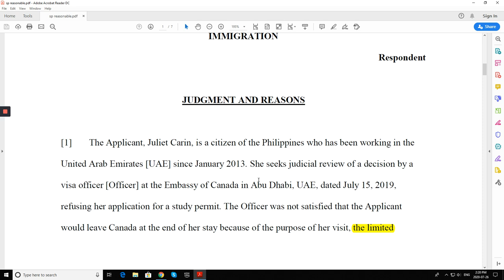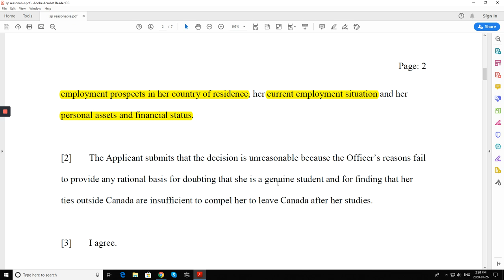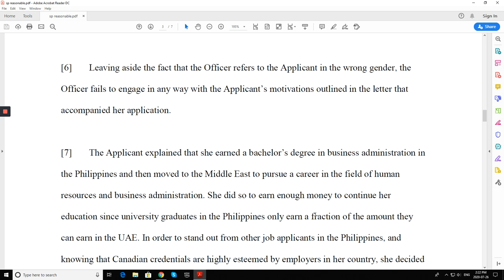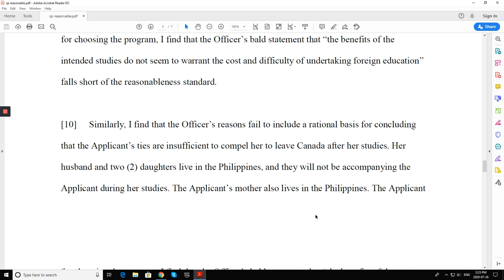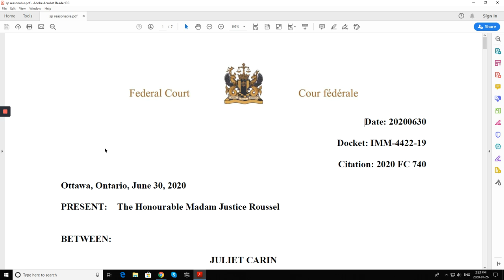ਵੀਜ਼ਾ - ਕੋਰਟ ਅਪੀਲ Study visa refusal - appeal and challenges